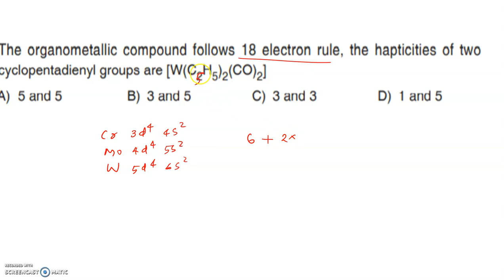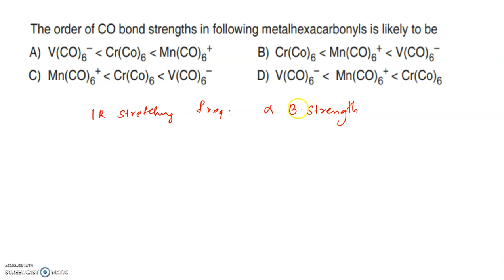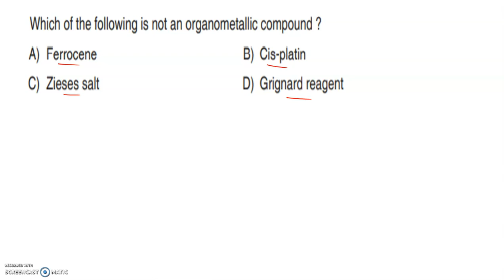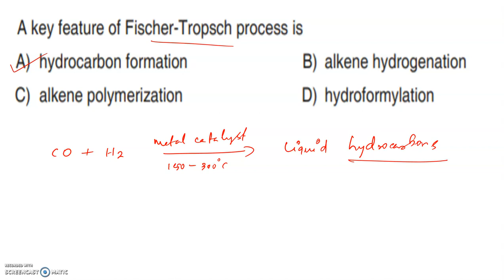7. ASSISTANT CHEMIST - TRAVANCORE TITANIUM(PART-7)